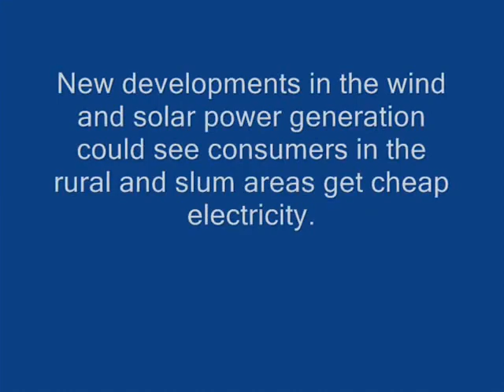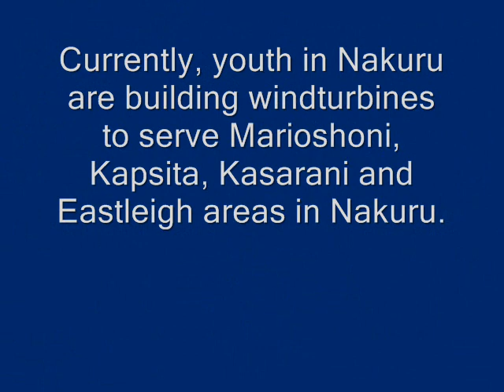wind turbines to benefit rural residents